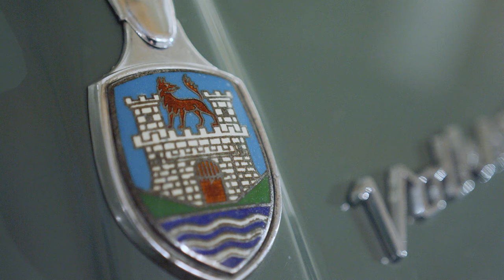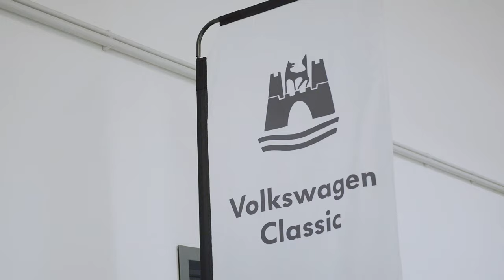The Beetle – Cultural and Historical Icon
Over the last decades, the Volkswagen Beetle transformed itself from a reliable and mass-produced automobile into an icon. The robust car with the air-cooled boxer engine in the rear found friends all over the world, and as "Herbie" it even became a film star.
The Museum of Modern Art in New York also features the Beetle at the exhibition Automania, which explores the car as a pivotal object of 20th-century design. But can a car be a work of art?
Time to look back at what made the Beetle the Beetle with Dieter Landenberger, Head of Corporate History of the Volkswagen Group.